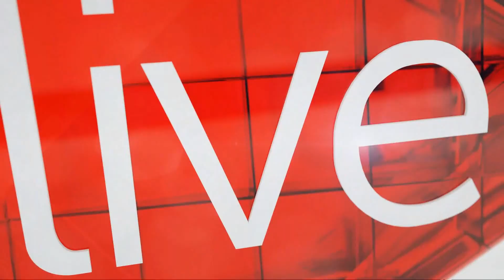Should pregnant women eat for two?